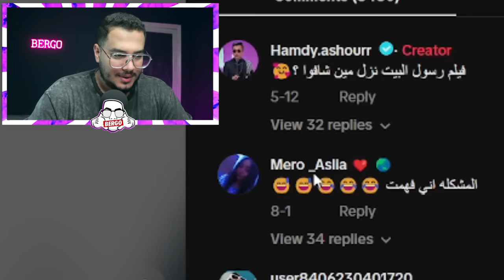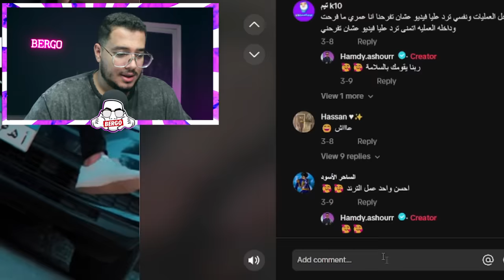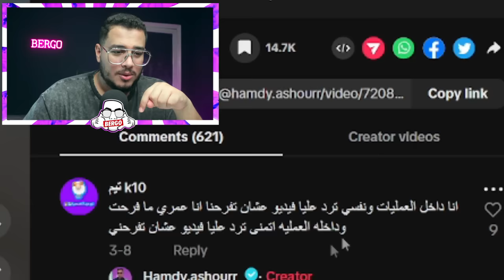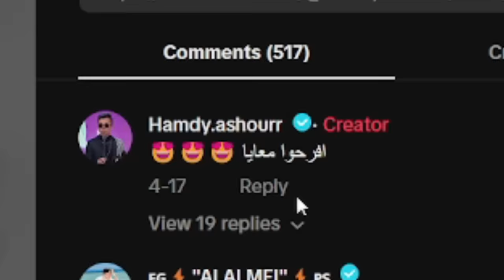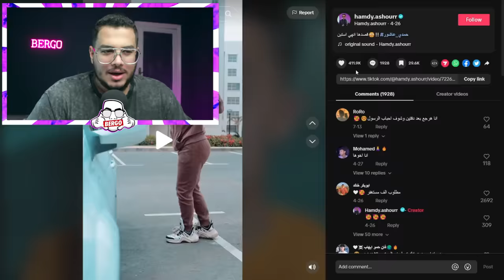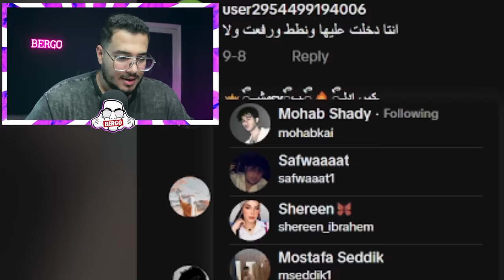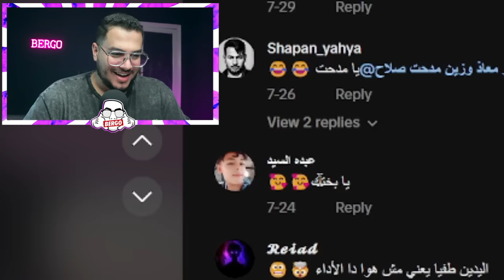البنت دي خلت صاحبها مش راجل 🫣 | FAKE COUPLES ON TIKTOK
حمدي عاشور و هادير عبد الرازق بيعملوا محتوي سخيف علي تيك توك وكان عندي تعليق صغير بس
فقولته في فيديو 16 دقيقة وهتفهموا ليه لما تشوفوه.